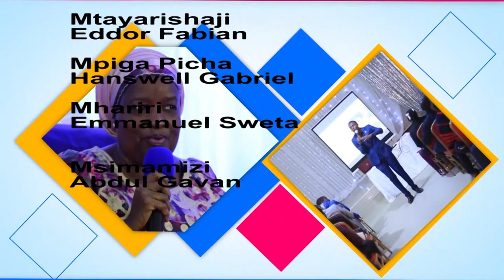Zijue faida na hasara za kuiweka private biashara yako ya mtandaoni